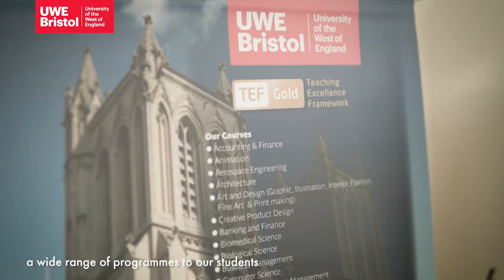Studying law in the UK | University of the West of England (UWE Bristol)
👩‍⚖️👨‍⚖️| Andy Kok, Associate Head of Department - Strategic Partnerships & Postgraduate Law at UWE Bristol Law School talks about the unique selling point of UWE Law Programme and what it has to offer.